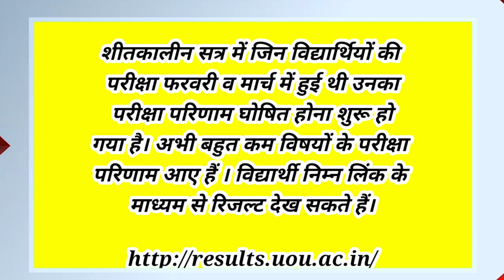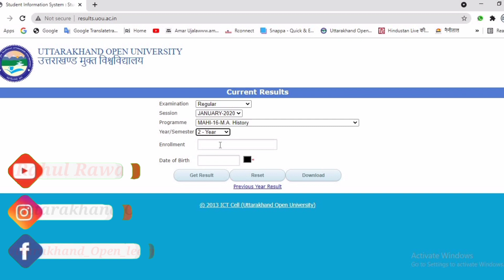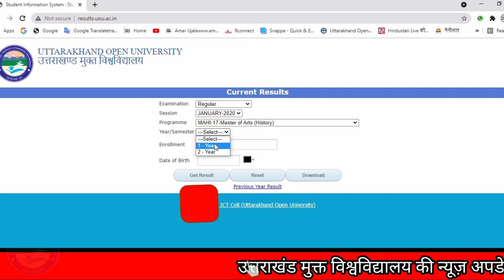Download JAN - FEB 2021 exam results | uou result 2021| How to check uou result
Online FDP Program on Development of online course for Swayam

 कार्यशाला- व्यावसायिक अध्ययन विद्याशाखा (स्कूल ऑफ वोकेशनल स्टडीज) 21-25 जून, 2021 ऑनलाइन माध्यम से
सत्र जुलाई- 2020 के अन्‍तर्गत व्यावसायिक अध्ययन विद्याशाखा में विभिन्न सर्टिफिकेट एवं डिप्लोमा के विद्यार्थियों की कार्यशाला एवं प्रायोगिक परीक्षा दिनाँक 21-25 जून, 2021 तक ऑनलाइन माध्यम से आयोजित की जानी है। कोविड-19 महामारी के चलते विश्‍वविद्यालय द्वारा उक्‍त विद्यार्थियों की प्रायोगिक परीक्षा ऑनलाईन मोड पर करने का निर्णय लिया गया है।

उत्तराखंड मुक्त विश्वविद्यालय में यूजी और पीजी कक्षा के विद्यार्थियों के लिए ऑनलाइन सत्रीय कार्य (असाइनमेंट) की परीक्षा के लिए तारीखें घोषित कर दी गई हैं। परीक्षा नियंत्रक प्रो. पीडी पंत ने बताया कि ऑनलाइन असाइनमेंट परीक्षा 14 जून से 18 जुलाई तक होगी। प्रो. पंत बताया कि विषयवार पांच स्लॉट तय किए गए हैं। कि पहला स्लॉट 14 से 20 जून, दूसरा स्लॉट 21 से 27 जून, तीसरा स्लॉट 28 जून से 4 जुलाई, चौथा स्लॉट 5 से 11 जुलाई और पांचवां स्लॉट 12 से 18 जुलाई तक रहेगा। बताया कि विषयवार स्लॉट निर्धारित किए गए हैं। इसमें तय की गई अवधि के भीतर विद्यार्थी विश्वविद्यालय की वेबसाइट  पर लॉगइन अपनी पंजीकरण संख्या के माध्यम से कर पाएंगे। लॉगइन करने के बाद असाइनमेंट करने के लिए एक घंटे का समय दिया जाएगा। एक घंटा पूरा होते ही पेज अपने आप बंद हो जाएगा। बताया कि स्लॉट की एक हफ्ते की अवधि में विद्यार्थी कभी भी परीक्षा दे सकता है। बताया कि इस ऑनलाइन परीक्षा में बहुविकल्पीय प्रश्न आएंगे।

ऑनलाइन सत्रीय कार्य हेतु समय-सारणी के सम्बन्ध में सूचना

 Than main purpose of making the video is in the interest of the students.
 So that students do not face any kind of problem in covid-19.